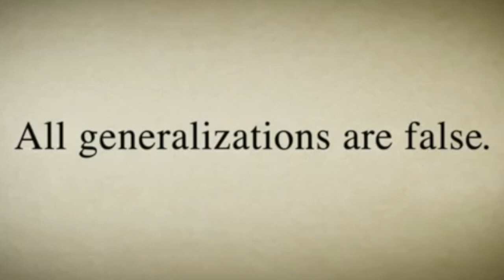How To Be An Investment Banker In 4 Minutes (Finance-Themed Movie Clip Compilation)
Check out more and the content discovery engine for investment banking, private equity, venture capital and hedge fund content